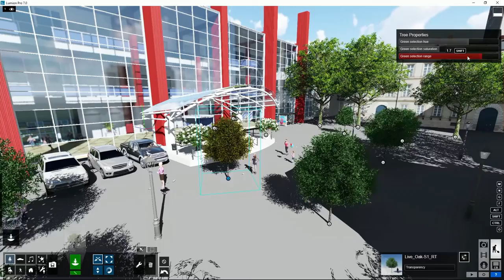Lumion Modo Construcción - 60 Editar Propiedades de Objetos. Editar árboles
Tutorial Lumion. Modo Construcción, 60.  Editar Propiedades de Objetos. Editar árboles. Aprende todo sobre Lumion, crea tus proyectos paso a paso en pocos minutos.